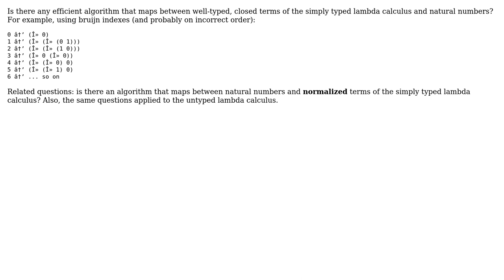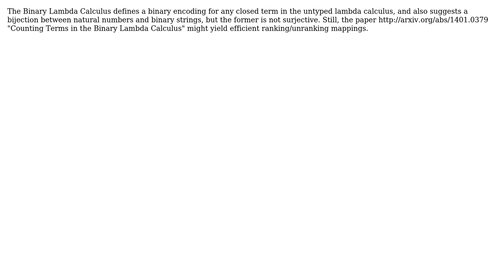What is a mapping between natural numbers and valid simply typed lambda calculus terms?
With thanks & praise to God, and with thanks to the many people who have made this project possible! | Content (except music & images) licensed under CC BY-SA | Music | Images & others | With thanks to user Max New user MaiaVictor user John Tromp and the Stack Exchange Network Trademarks are property of their respective owners. You are responsible for your own actions.